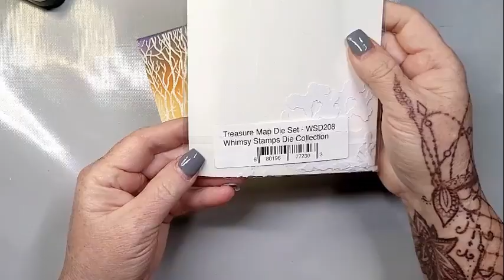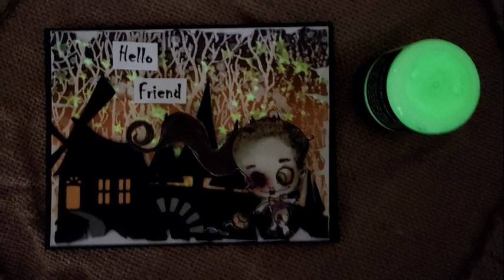Hello Friend Dead Dolly whimsystampshalfoweenhop **Giveaway CLOSED**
Hey y'all! Welcome to my stop in the Whimsy Stamps HALF-O-WEEN Hop & Giveaway. Throughout the hop, each team member is sharing their FAVORITE Whimsy Stamps Halloween product. As we have done in the past, this is a hashtag driven hop and you must click on the hashtag in the title to find all the participating channels. I have a list of the participants below with links to their channels if it helps. Good luck and I'll see you over on my channel.
CLICK SHOW MORE! 👇🏻👇🏻👇🏻
Participant list
 Whimsy Stamps -  @whimsystampsvideo
**You are here** Nancy -  @handiscandiscraftyventures7439
Tami -  @Playswellwithpaper
Carrie -  @carriegiletto9662
Kari -  @SunshineInMyPocket1
Bea -  @Beawitchedbycards
Dawn -  @dpauleydesigns
Amanda -  @HandmadenotHallmark
Product List:
Whimsy Stamps:
Slimline Woodland Cottage Die: Retired - So Sorry Y'all!!

*Dried Marigold
*Villainous Potion
*Wild Honey
*Fossilized Amber

*This contest ends on TUESDAY,  APRIL 23, 2024, at 6:00 am ET. We will announce a winner on WEDNESDAY, April 24, 2023, on the Whimsy Stamps Channel, and all participating channels, so be sure to check back!
*THE WINNER MUST CHECK BACK FOR WINNER ANNOUNCEMENT AND EMAIL to  SUBJECT LINE: HALF-O-WEEN Hop & Giveaway
*The winner is chosen randomly via a YouTube Random Comment picker from qualifying comments left during the Whimsy Stamps Snow Amazing Hop + Giveaway beginning FRIDAY, APRIL 20, 2024 at 6:00 am and ending on Tuesday,  April 24, 2024, at 6:00 am ET.